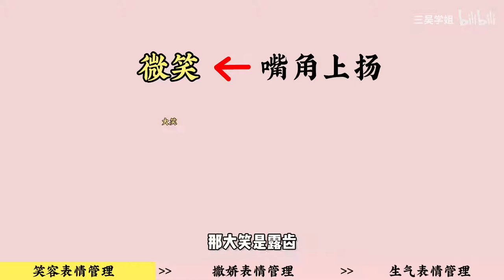小妖精必杀技！石原里美表情管理深度解析，连生气也好看！笑容灿烂哭泣动人心机绿茶表情小技巧干货分析